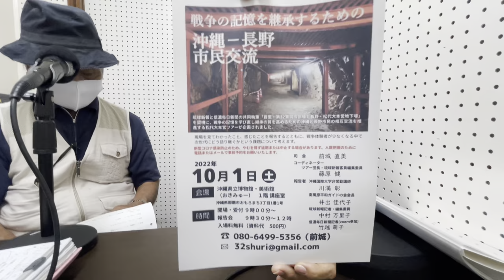【沖縄平和トーキングラジオ 後半】ゲスト：森根昇さん&井出佳代子さん 平和ガイド@2022/09/23